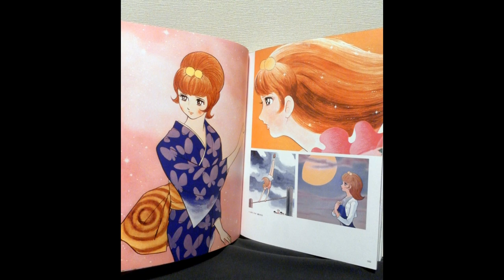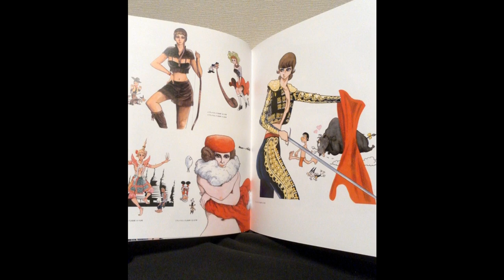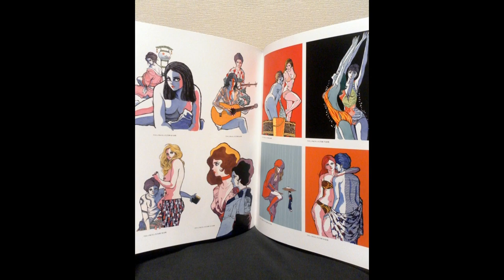Show Girls artbook by Shotaro Ishinomori (2014)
Gorgeous book that sadly is out of print, hard to get and expensive. I am sure you will find different aspects of Ishinomori.
255 Pages